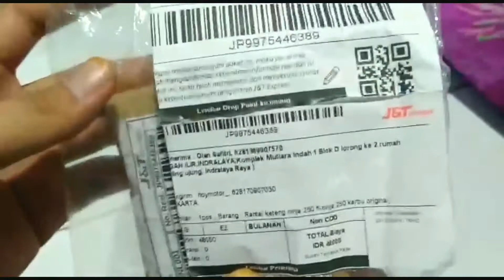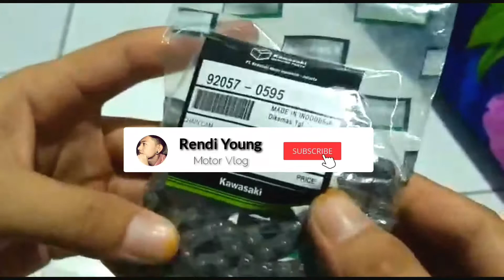🔴RANTAI KETENG NINJA 250 UNBOXING HARGA TERMURAH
UNBOXING RANTAI KETENG NINJA 250 KARBU/250 FI

_TERIMAKASIH_

SALAM MOTOVLOG PALEMBANG